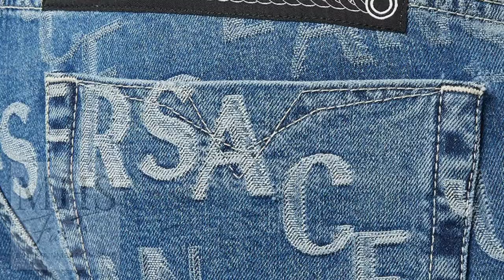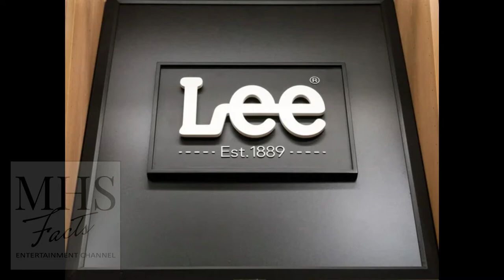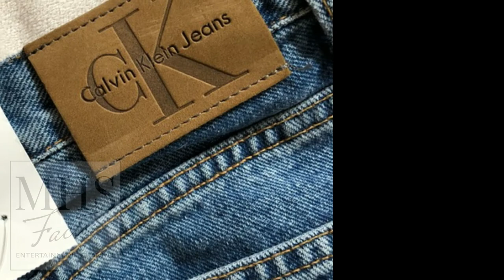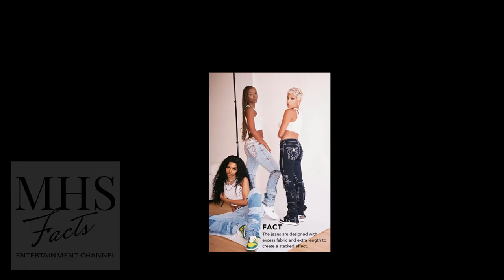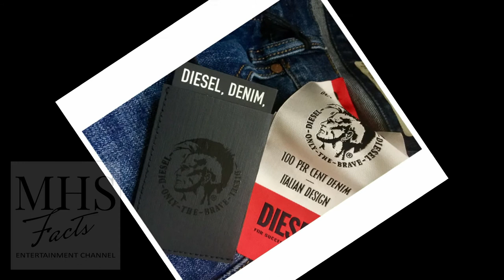Top 10 JEANS Brands In The World In 2022 / MHS FACTS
Welcome to MHS FACTS Family. Need Support And please forgive me for my mistakes in this video. Thanks